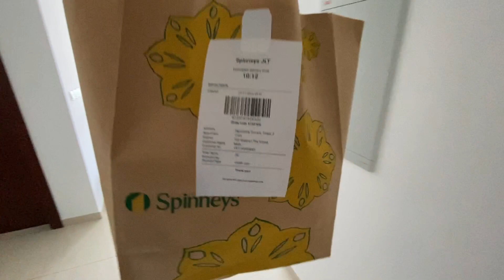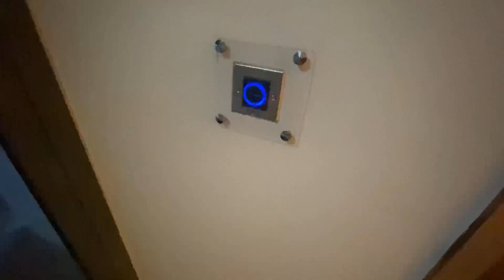Dubai Daily Vlog | Still No Electricity/Water | Petsitting a Sausage Dog | The Greens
'Hi 'if you're new to my channel and 'Hi again' if you're not new :)

Dubai Daily Vlog | Dubai Real Estate Talk | A Day In My Life | Prepping Food - Tom Yum   @OhHiMish

Dubai Daily Vlog | Dubai Real Estate | GRWM | Dubai to Abu Dhabi & back | Day in my life   @OhHiMish

Dubai Daily Vlog | A Day In My Life Living In Dubai | GRWM | Curly Hair | Iced Coffee |   @OhHiMish

M